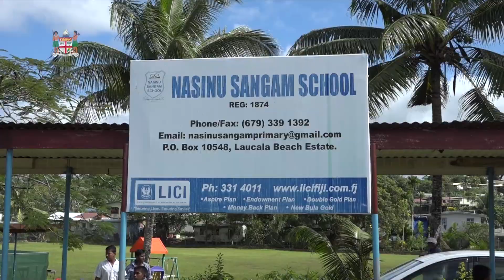Fijian Attorney-General officiates at the ground-breaking ceremony at Nasinu Sangam School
Fijian Attorney-General and Minister for Education, Hon. Aiyaz Sayed-Khaiyum officiated as chief guest at the ground-breaking ceremony for sixteen classrooms and a hall at Nasinu Sangam Primary School on 2nd August, 2018.